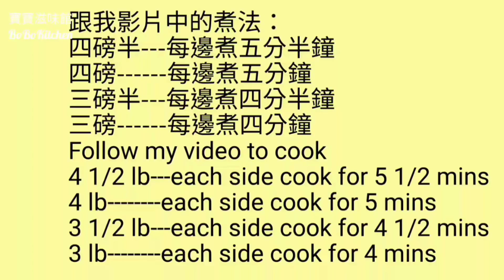✴️賀年菜|豉油雞|Soy Sauce Chicken易學易熟的秘訣Chinese Recipe[EngSub中字]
豉油雞食譜：
雞一隻四磅

給醃雞：
葱4條
薑4片
適量草菇老抽 或可用一般老抽

香料和醬汁：
薑2片
乾葱頭1粒
桂皮1枝
八角4粒
陳皮1瓣
花椒1/2湯匙
冰糖5安士
老抽1/2杯
生抽1/2杯
草菇老抽2湯匙
熱水2杯
玫瑰露酒1/2杯

Soy sauce chicken recipe：
4 lb chicken

For Marinated chicken：
4 pieces green onion
4 pieces ginger
Some mushrooms flavour soy sauce or dark soy sauce

Spices & sauce mix：
2 pieces ginger
1 piece dried shallot
1 piece dried cinemon
4 pieces star anise
1 peel tangerine peel
1/2 Tbsp dried pepper
5 oz rock sugar
1/2 cup dack soy sauce
1/2 cup light soy sauce
2 Tbsp flavour soy sauce